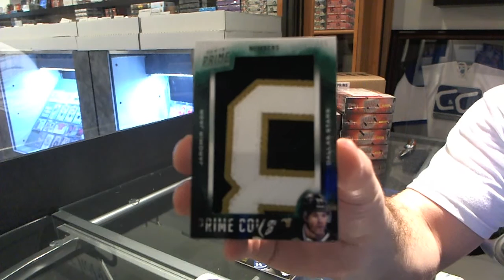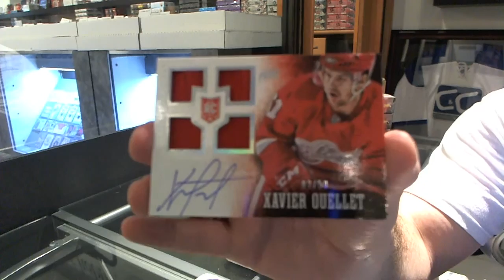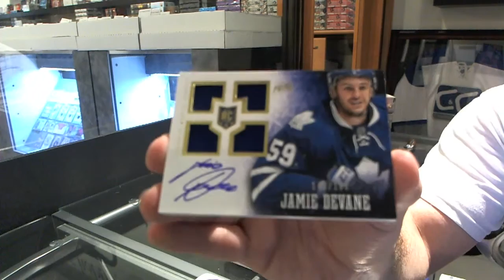abls22's 13-14 Prime Hockey Box Break